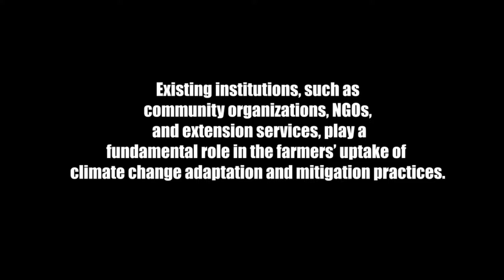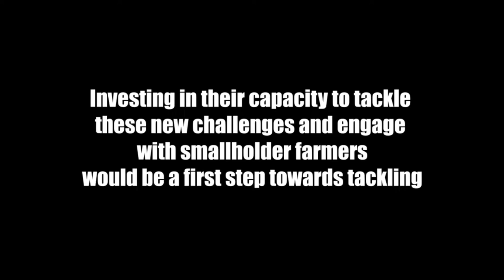Gideon Ansong Impact Of Climate Change on Agriculture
Title: Impact of climate change on agriculture
Directed by: Gideon Ansong
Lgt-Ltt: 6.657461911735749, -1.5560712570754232